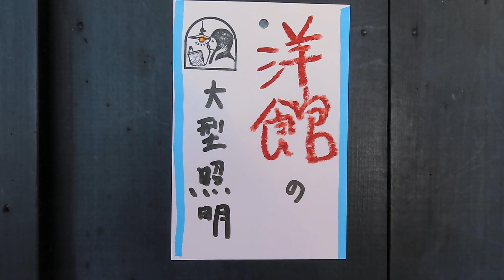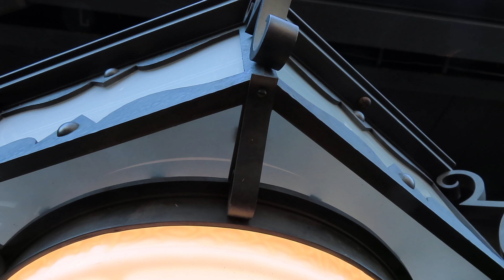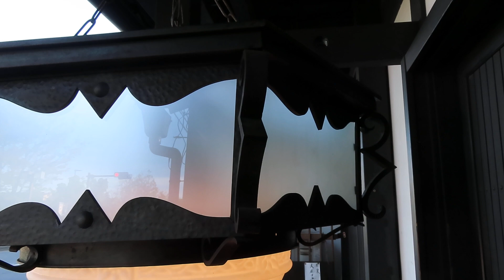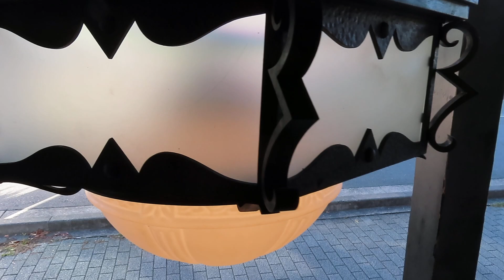洋館の大型照明器具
●26071501

高さ：器具32.5cm
横幅:64cm（側面の飾りを含む）
重さ:10kg
コードの長さ:208cm
材質:真鍮・スリガラス（側面と底）・乳白ガラス（つや消し）
クサリ吊り
時代:大正・昭和初期製造品
在庫:1台